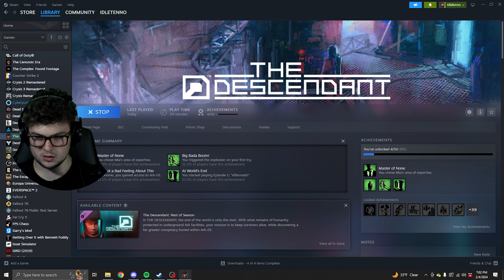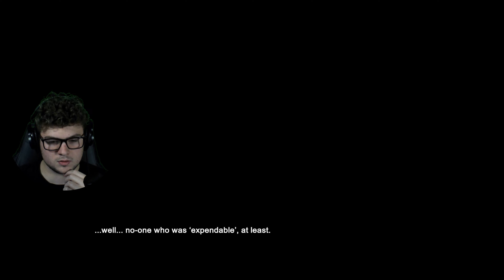I couldn't fix it. - The Descendant, Episode 1 (Full Episode)